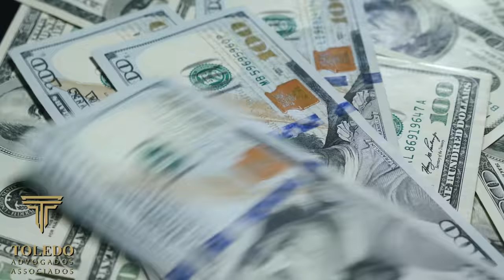Brasileiros Presos e Deportados dos Estados Unidos - Confusão no Walmart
O que acontece quando se é deportado dos EUA?
Se eu for deportado, o que acontece com minhas propriedades nos EUA?
O fato de alguém ser deportado não significa que a pessoa perderá os seus bens (carro, contas bancárias, imóveis, até mesmo bens financiados).

Como é ser deportado dos Estados Unidos?
A deportação é o processo de devolução compulsória, ao Estado de sua nacionalidade ou procedência, de um estrangeiro que entra ou permanece irregularmente no território de outro Estado.

Existem vários tipos de visto americanos:

⭐ VISTO EB-3: Visto para trabalhadores profissionais qualificados.
⭐ VISTO EB-5: Visto para investidores
⭐ VISTO L-1: Visto para empresários atuarem nos Estados Unidos
⭐ VISTO P: Vistos para atletas e vistos para artistas